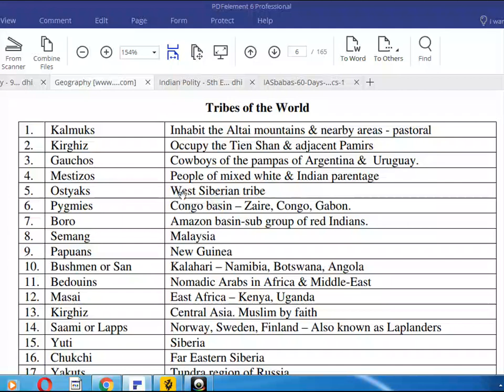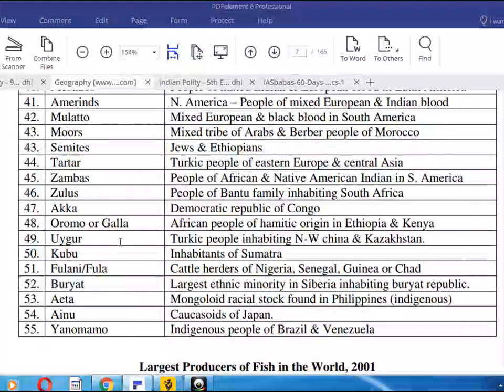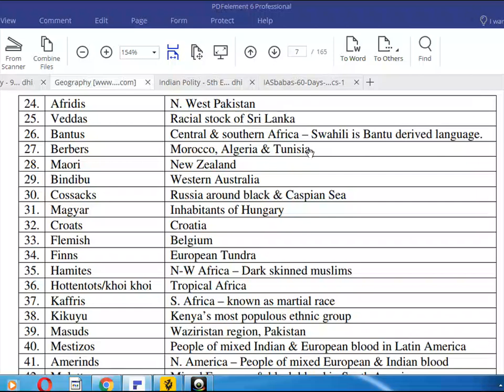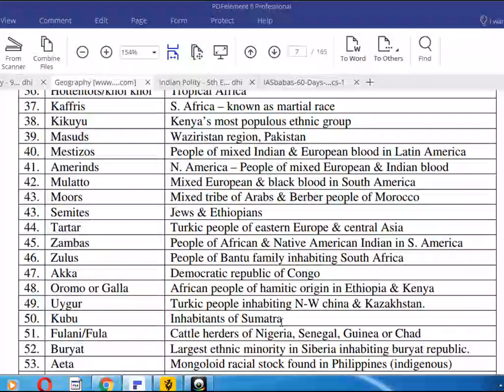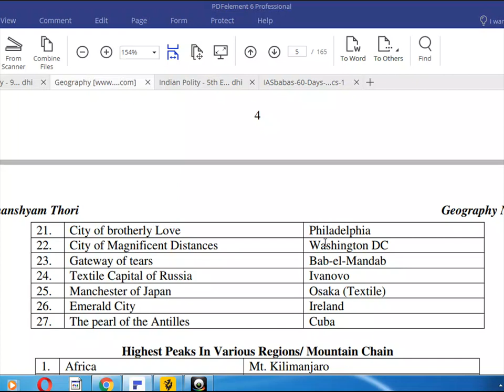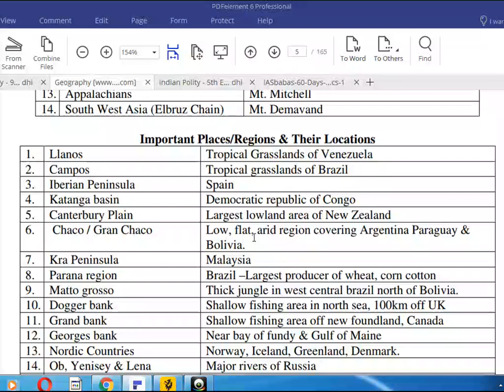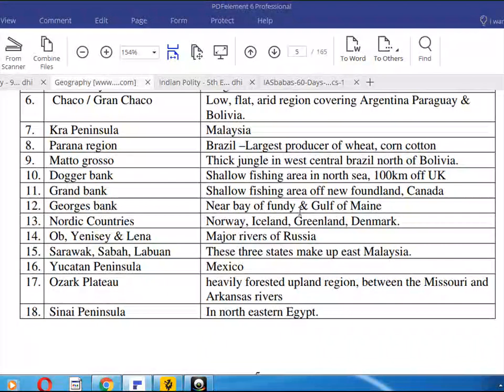GEOGRAPHY DISCUSSION FOR UPSC,NET, SET